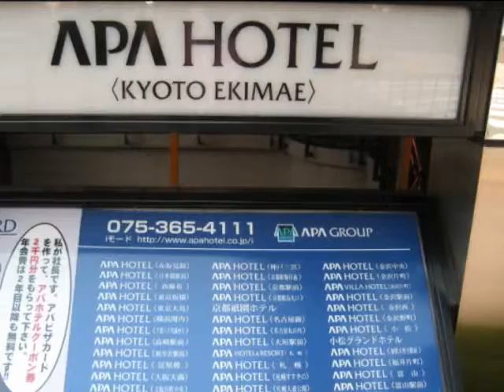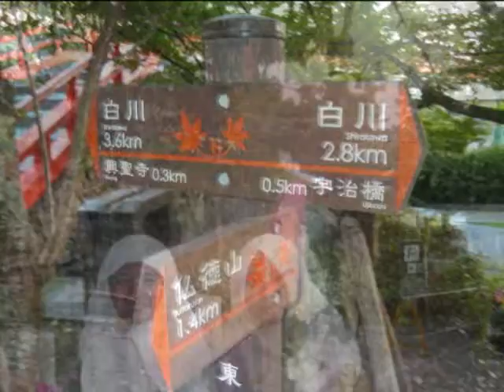Japan : Kyoto ~ day-1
Visit to Kyoto during summer holiday 2008. On the way back to Tokyo.